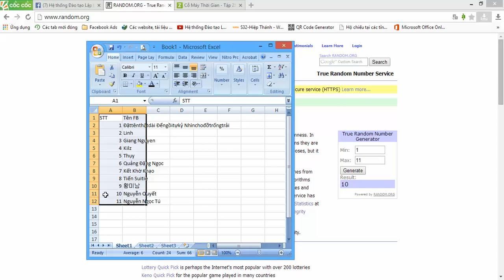[IT Refresh] Kỳ 9